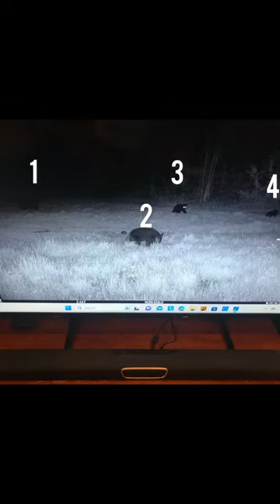Our most wholesome pictures so far😊